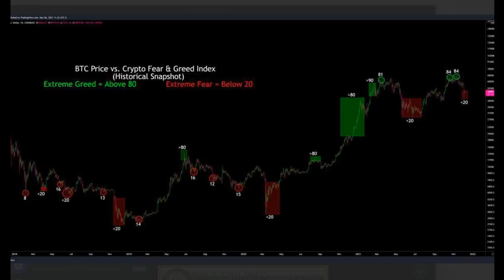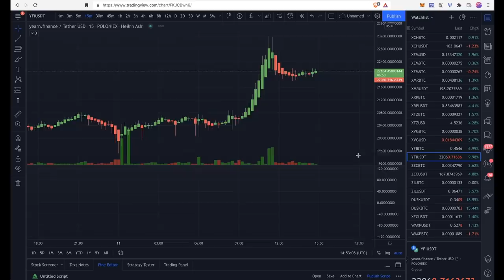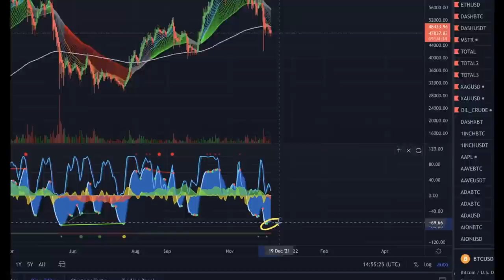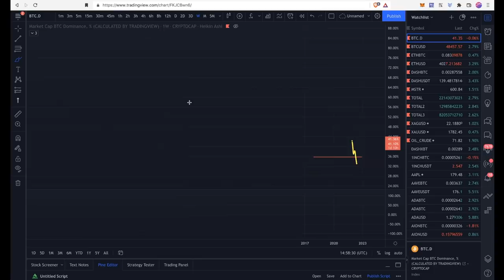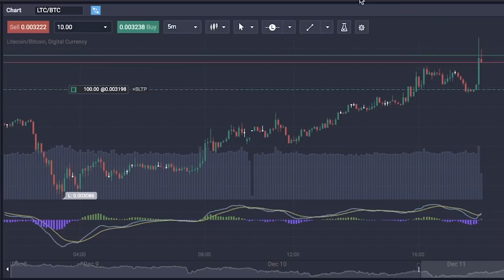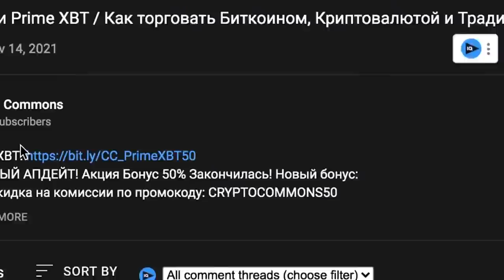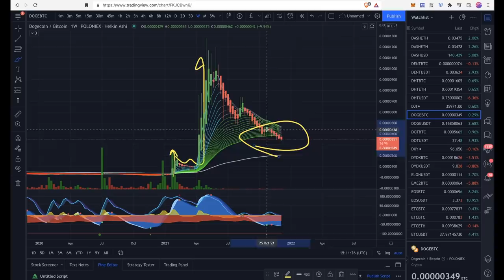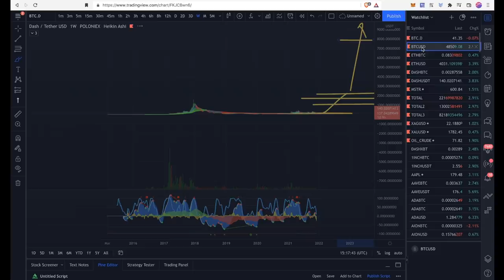БИТКОИН: ЛОНГ ДО ПОСЛЕДНЕГО ШОРТИСТА!!! 🚀🚀🚀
BTC: 1JcJgpSHbrRwgnvLeteXNfNXxLgpDuxyMP
ETH: 0xC8b0CF755bec8155D371676D77A579D7E15fd7eD
DASH: XuhZGGGezSEqnDq5ETBkiMc4ARfS6UxQAi
LTC: LfGpGJjkcrgZV12VNnQdEx79uHgeHSS8oG